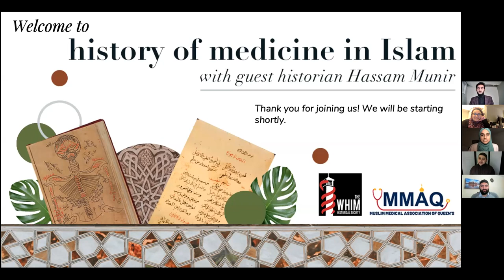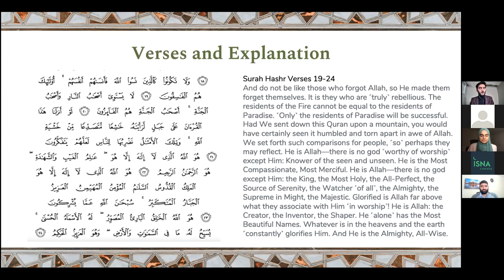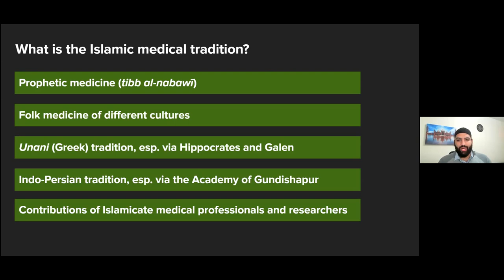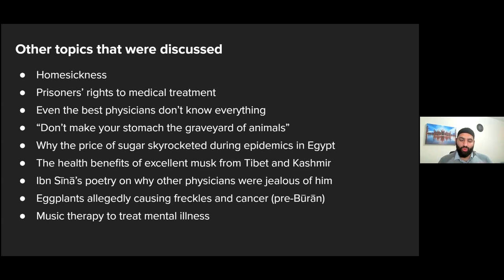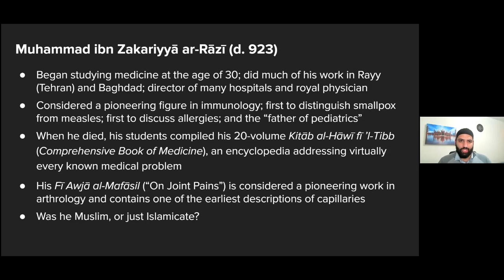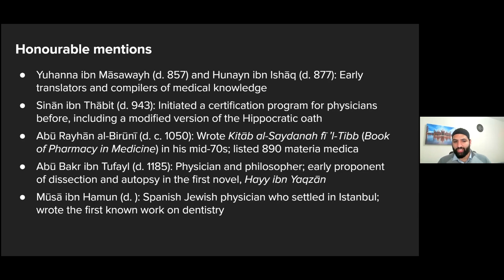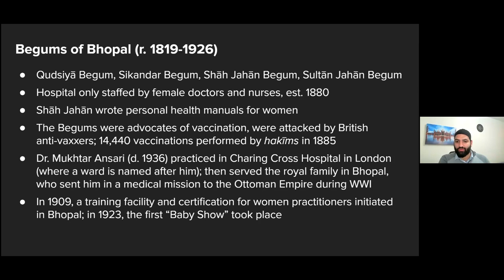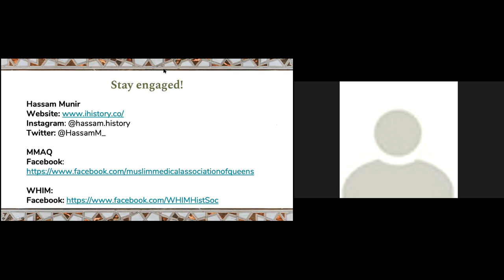History of Medicine in Islam - Hassam Munir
A virtual lecture by guest Historian Hassam Munir, hosted by the Muslim Medical Association of  Canada - Queen's Chapter.